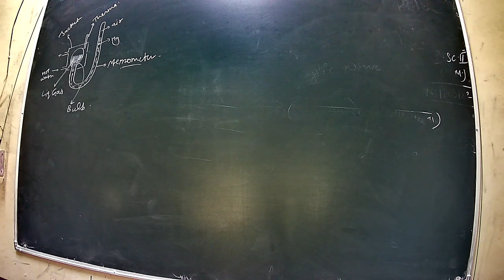physical chemistry unit 2 class 55